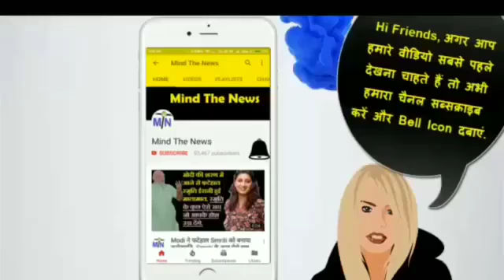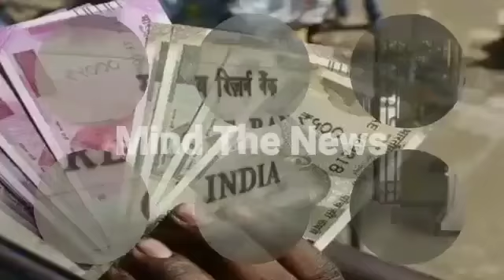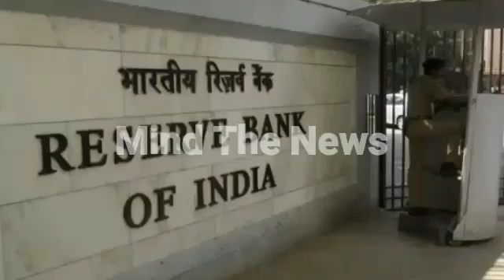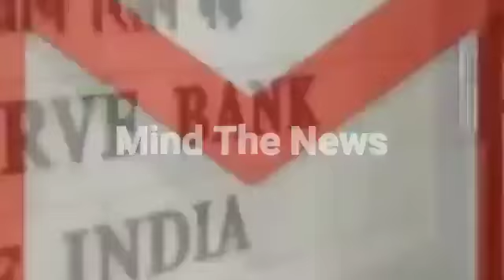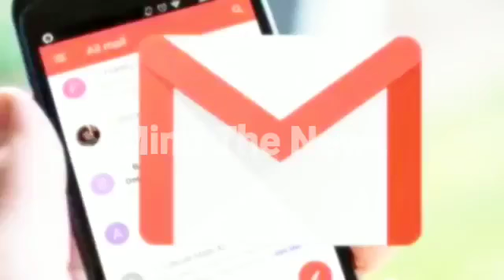अभी अभी आयी Modi और BJP के लिए यह 5 बेहद जरुरी ख़बरें, ध्यान से देखें जरूर नहीं तो पछताओगे.